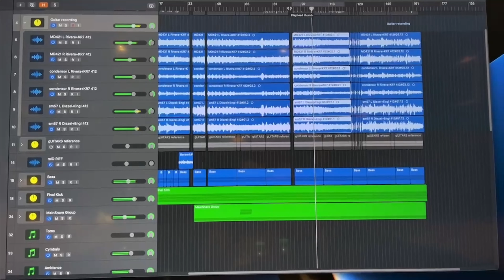Berserk-aria | Metal cover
amp used: Rivera KR7 + seven combo

Guitar: LTD sc607b baritone